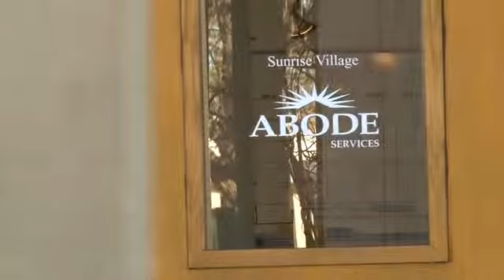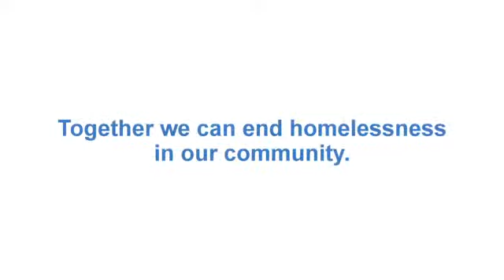Charles' Story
Charles and Megan were homeless when they found out that Megan was going to have a baby. In this video, Charles tells the story of what happened next, and how he and Megan found a home and a chance at a new life through Abode Services.